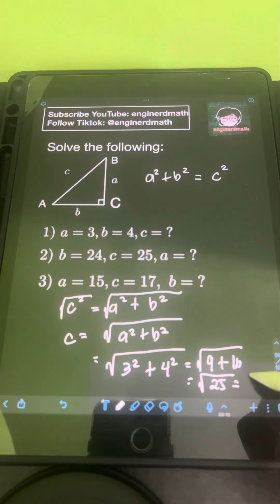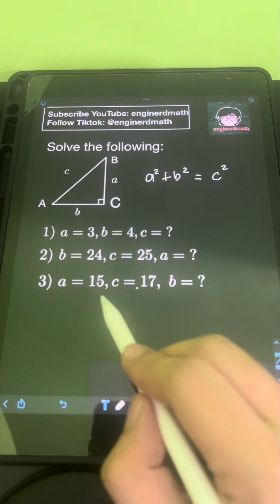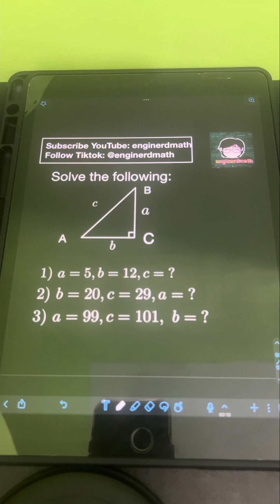Pythagorean Theorem (Tagalog/Filipino Math)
Hi guys! This video discusses how to apply Pythagorean Theorem. We will solve several examples to illustrate how to use the equation for Pythagorean theorem. Happy learning and enjoy watching!